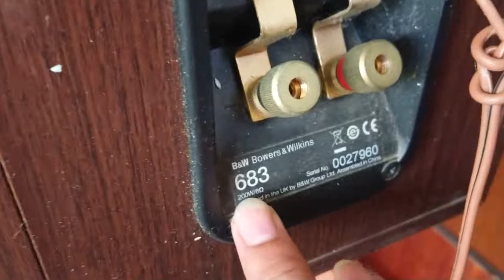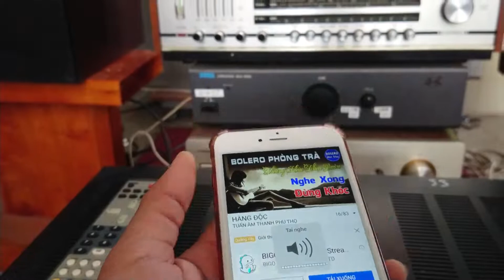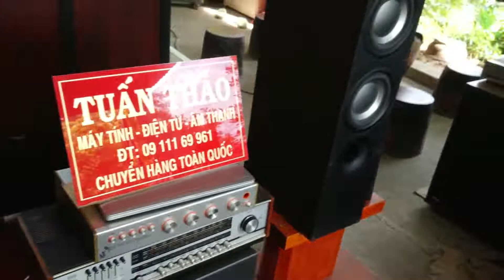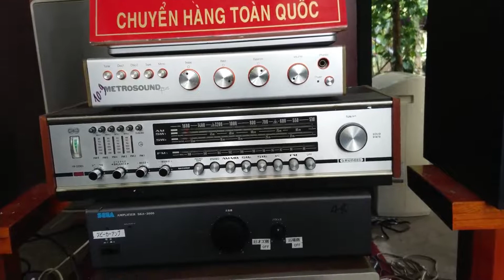Đẳng cấp với B&W GIÁ 24.800 LH 0911169961